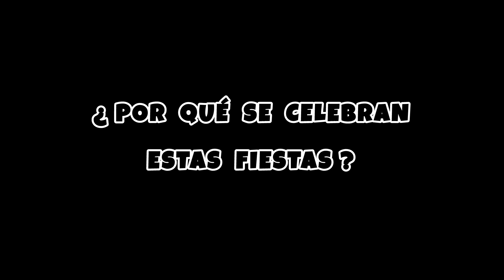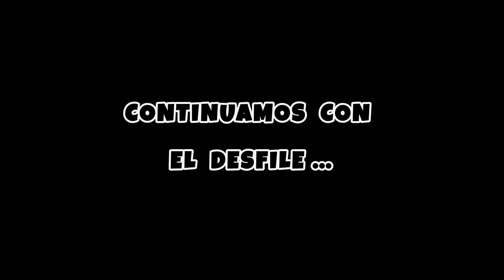MOROS y CRISTIANOS. FIESTAS de Villajoyosa 2024. Costa Blanca. MOROS y CRISTIANOS Alicante. España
✅ Seguimos descubriendo la maravillosa Costa Blanca en la provincia de Alicante. Durante todo el año se celebran Fiestas y celebraciones populares por todos los pueblos y ciudades, pero  especialmente en verano.

👉 En esta ocasión vamos a conocer una de las celebraciones más importantes y arraigadas de la zona, las Fiestas de Moros y Cristianos en Villajoyosa, fiestas declaradas de Interés Turístico Internacional. Estás fiestas se celebran en otras muchas localidades con sus características especiales y en fechas diferentes.